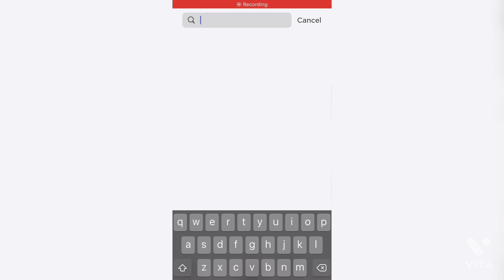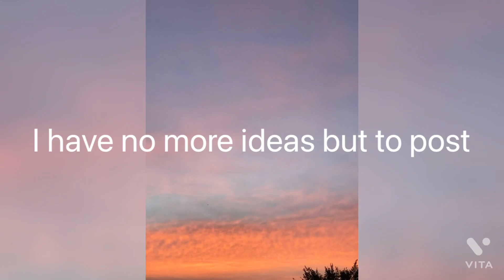🤍Playing Tower Of Misery!|Roblox Games Part 5| Remade